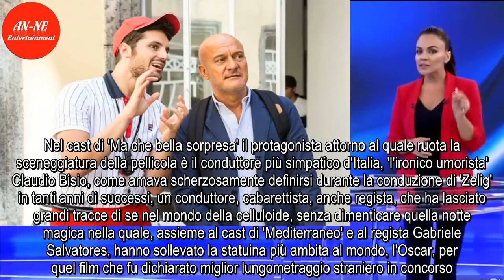MA CHE BELLA SORPRESA/ Su Canale 5 il film con Claudio Bisio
NEL CAST CLAUDIO BISIO E RENATO POZZETTO
Il film Ma che bella sorpresa va in onda su Canale 5 oggi, mercoledì 19 settembre 2018, alle ore 21,30. Agli ordini dei produttori il regista Alessandro Genovesi, un artista a tutto tondo, che nella vita ha avvicinato anche la recitazione e la fotografia, il  ...